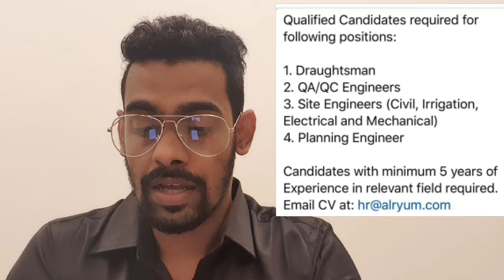दुबई Petrol-Pump Mein Job ,DURING LOCKDOWN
दुबई Airport/Petrol-Pump Attendant Jobs in Dubai 2020 | 2250 AED

Hi All, I am just trying to tell you all about life in Dubai, And trying to help you to find a good job in UAE.

NOTE: PLEASE DO NOT PAY  ANY MONEY  FOR JOB TO ANYONE